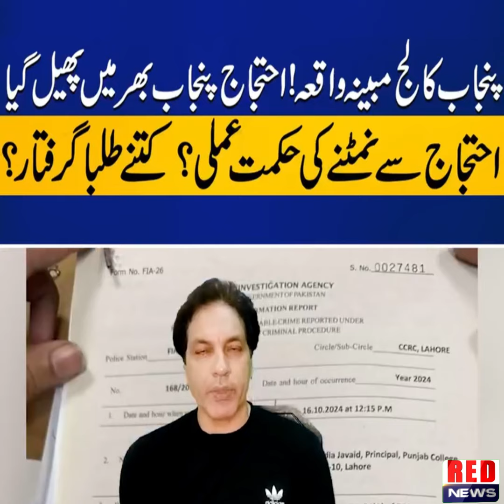Lahore College Incident | Students Protest Spread In Punjab | How Many Students Arrested || RED NEWS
پنجا ب کا لج مبینہ واقعہ !احتجا ج پنجاب بھر میں پھیل گیا
احتجا ج سے نمٹنے کی حکمت عملی ؟کتنے طلبا گر فتار؟
Lahore College Incident | Students Protest Spread In Punjab | How Many Students Arrested ??
Welcome to Red News, where information meets inspiration! We bring you the latest breaking news, thought-provoking analysis, and exclusive interviews that matter most to you. Red News is a Pakistani News Channel Where You can Watch 24/7 Live Streaming Pakistan's Exclusive Coverage, Headline, Bulletin, Breaking News, Latest News,
This is Official Channel of Red News.

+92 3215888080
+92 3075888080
Gmail:-